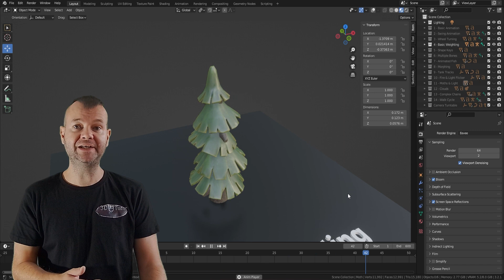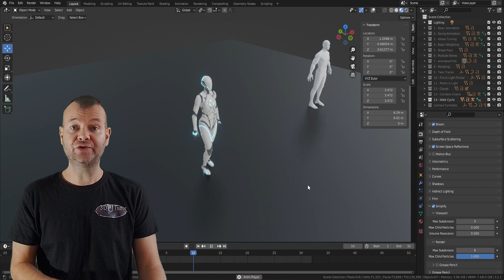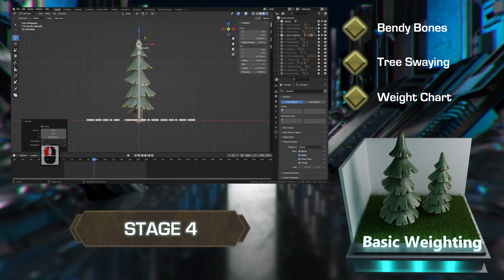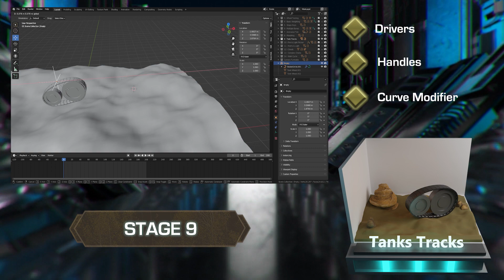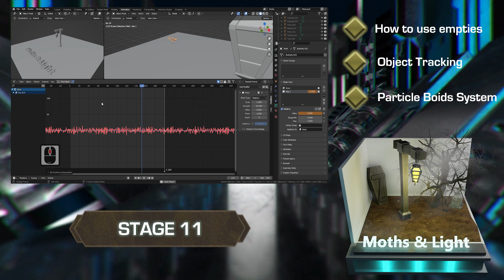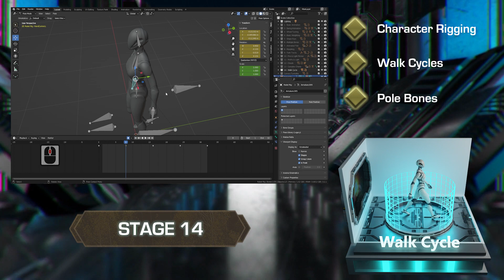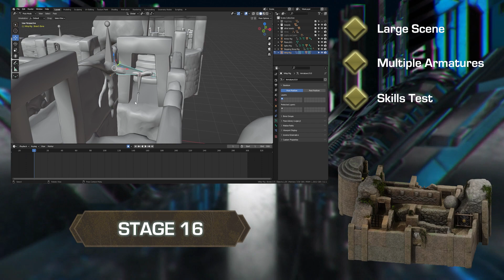The Ultimate Guide To Blender 3D Rigging & Animation Pre-Order 2 Days Left!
LET’S CONNECT!